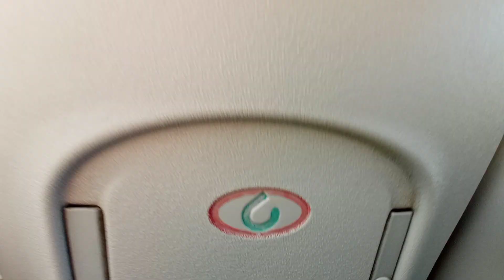384. Togliatti, Samara region, Russian Federation. Part 239. View from the bus window (2023)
Togliatti City. Megapolis ​​from the public transport's window. View from the bus window (is a bus line No 13).
 Yuzhnoye (Southern) Motorway, Officer Street, Viktor Polyakov Street.
 The fare is ~ 0,42 $ (32 RUB).
 Bus is (LiAZ) ЛиАЗ-5292.67 (CNG).